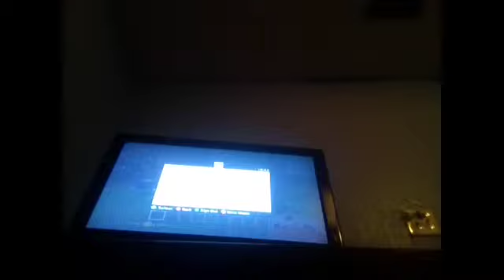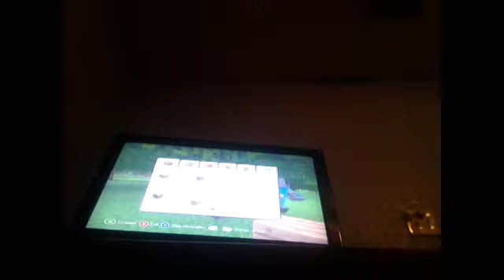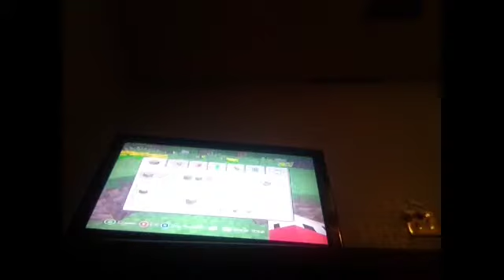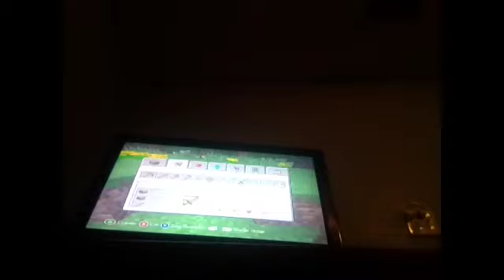Minecraft xbox 360:Muiltiplayer series part 1